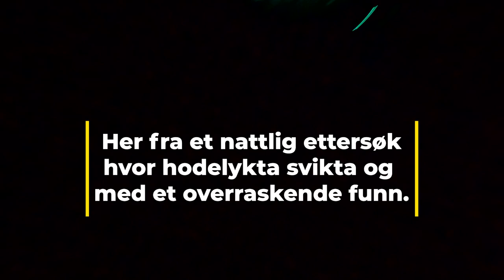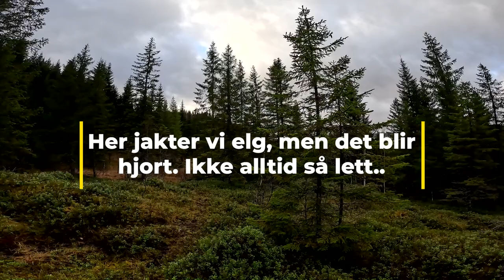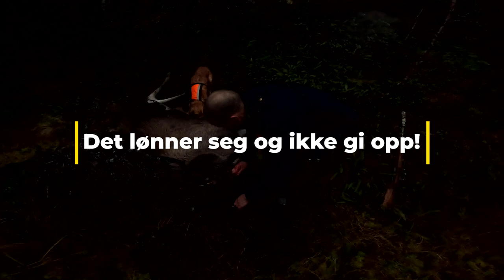Jakt og ettersøk med Wachtel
Noen bilder fra høstens jakter og ettersøk. Siden hundene er bare 1,5 og 2,5 år gamle gjenstår masse trening før vi er et samkjørt team på ettersøk. Mange treningsspor gjenstår før Bianca og Django er fullbefarne ettersøkshunder.